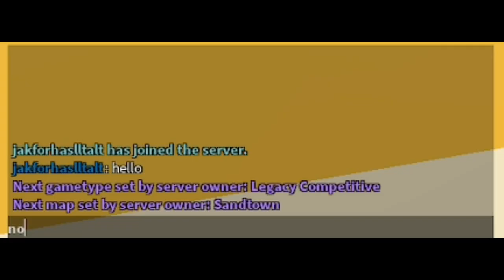If you win,I'll get you to 100 subs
This video idea was inspired by Mr Beast and I remade this into my own style!! YOU GOTTA SUB TO HIM IT WAS INTENSE!!